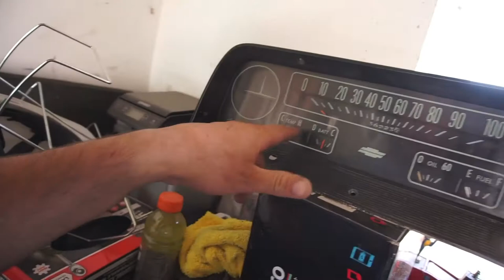C10 1964 K1500 Gets Lower. As Low As You Can Go Without Cutting Too Much.